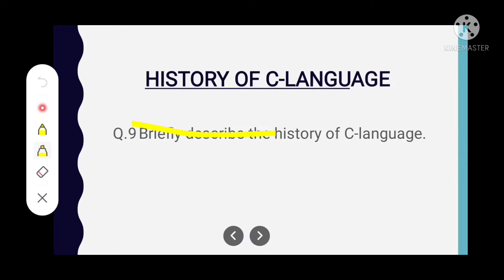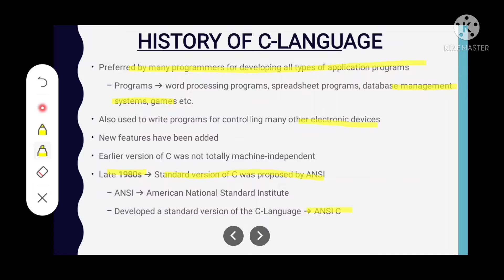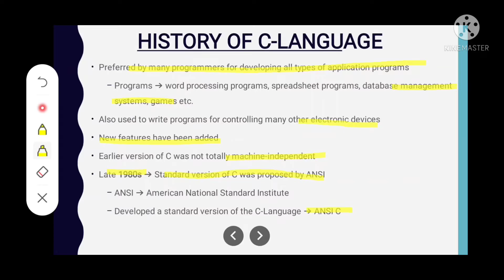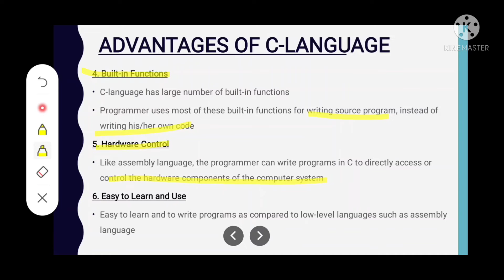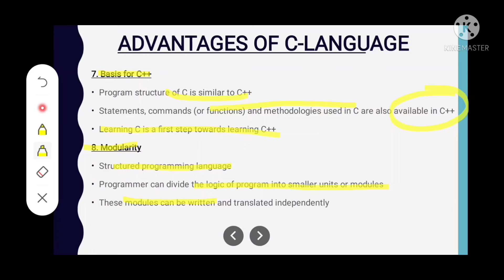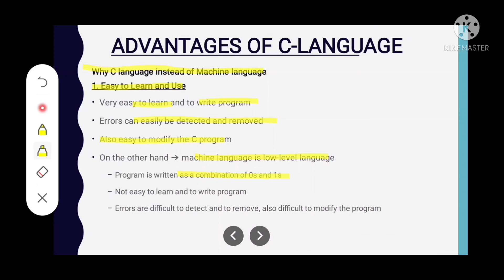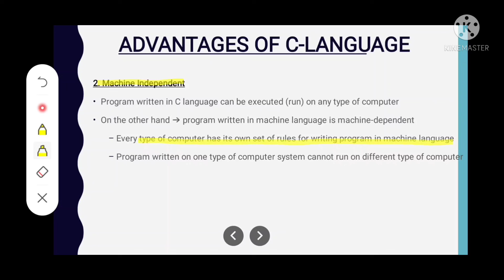History and advantages of C language in hindi/urdu | lecture 4| chapter 8 |ICS/FSc.part2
This video lecture explains the following questions from Chapter 8 of second-year CS :

What is the history of the C language?
What are the advantages of the C language?
Why do we use C to write a program instead of machine language?

delivered by:
Yousra Asim
Punjab, Pakistan